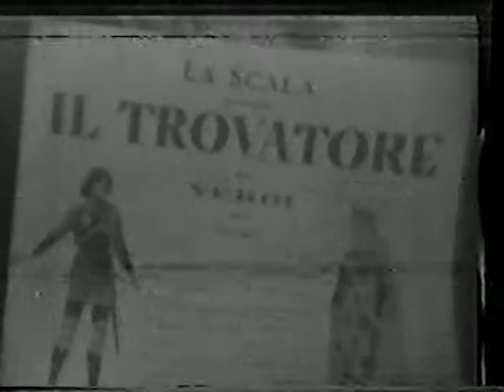Marzano in Trovatore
Joe Marzano (leading Mezzo-Soprano of the Metropolitan Opera)  rare film . 1960's